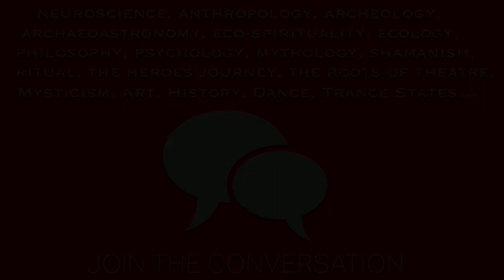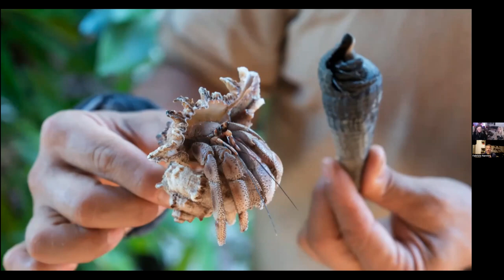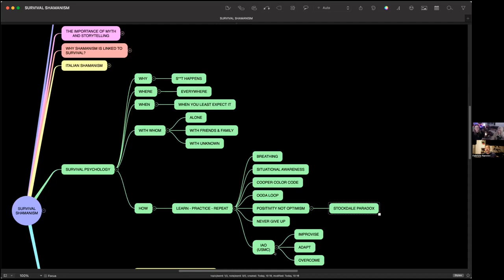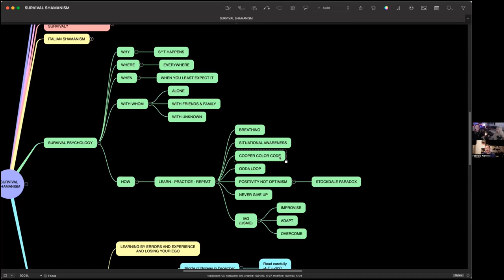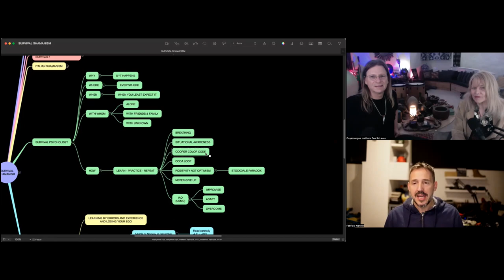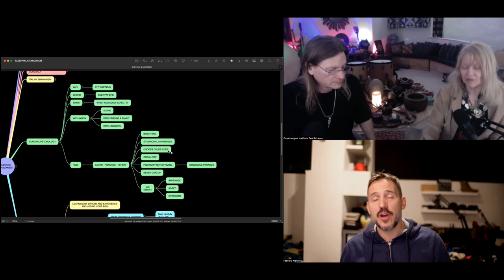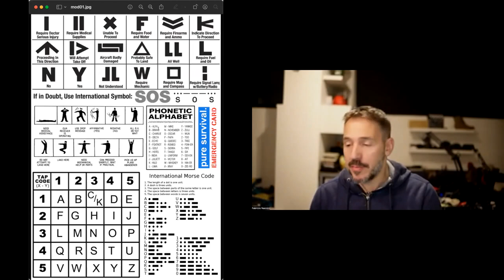Psychology of Survival - Fabrizio Nannini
Essential Skills for Surviving the Modern World. How can we tap into research from modern psychology to reach our fundamental human goals in more effective and fulfilling ways? The ability to not only 'Survive' but 'Thrive' in times of high stress lies in empowering the individual with the skills they need to understand, manage and leverage stress effectively. There are plenty of proven ways to develop the adaptability, patience, and brainpower needed to overcome the trials from adverse conditions.

“Surviving life-threatening situations is 80% a mental game” says Fabrizio Nannini, author of a best selling manual Mental Survival on survival psychology. “Getting in touch with your deepest fear, and strengths, you’ll know yourself in new ways."

Fabrizio Nannini is an Italian writer specialized in survival psychology and anthropology. He is a certified Mental Coach, facilitator, using survival exercises for team building. “No one survives alone,” he says, “only through cooperation.”

Hosted by Laura Lee & Paul Robear, Conversation4Exploration.com, Conversation 4 Exploration, ConversationforExploration, Conversation for Exploration, CuyamungueInstitute.com